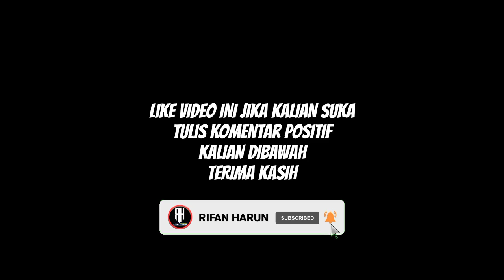Jadwal Piala Super Eropa 2021 | Chelsea vs Villarreal | Uefa Super Cup 2021 | Live Sctv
Federasi Sepak Bola Eropa (UEFA) telah mengeluarkan jadwal Piala Super Eropa 2021 antara Chelsea vs Villarreal. Keduanya akan memperebutkan titel klub terbaik di Benua Eropa untuk tahun ini.

pertandingan ini rencananya akan dimainkan di Windsor Park, Belfast, Irlandia Utara. Adapun waktu kick off tepatnya yakni tgl 12 Agustus 2021 mulai jam 02:00 dini hari WIB.

Jadwal piala super eropa 2021
Jadwal uefa super cup 2021
Jadwal piala super cup 2021
Chelsea vs villareal
Chelsea vs villarreal live